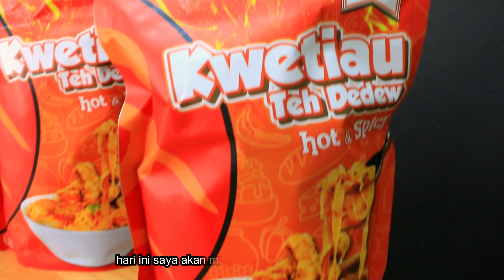ASMR MUKBANG KWETIAU HOT & SPICY DARI TEH DEDEW PEDASNYA HOT BANGET!! | Robius ASMR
*** Ini adalah video ASMR. Untuk mengalami tingle ASMR, Jika Anda tidak menikmati MAKAN SUARA, JANGAN Tonton. ***

Autonomous Sensory Meridian Response adalah pengalaman yang ditandai dengan sensasi statis atau kesemutan pada kulit yang biasanya dimulai pada kulit kepala dan bergerak ke bagian belakang leher dan tulang belakang bagian atas.